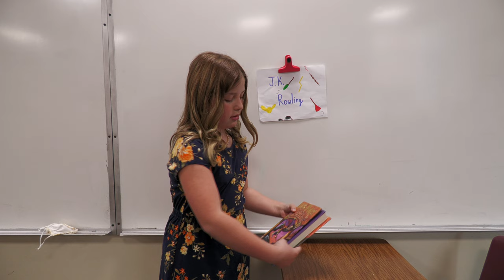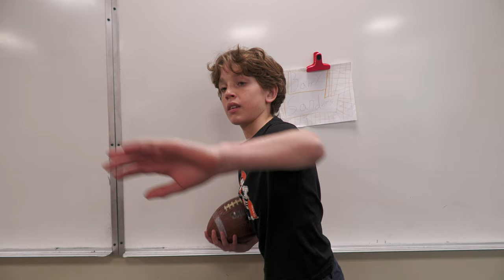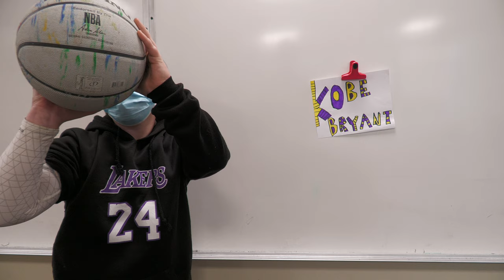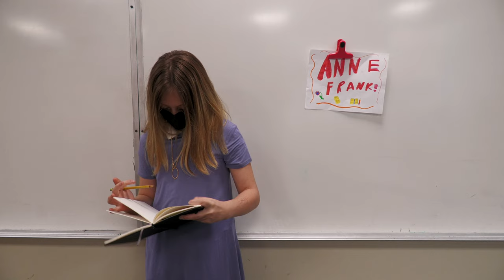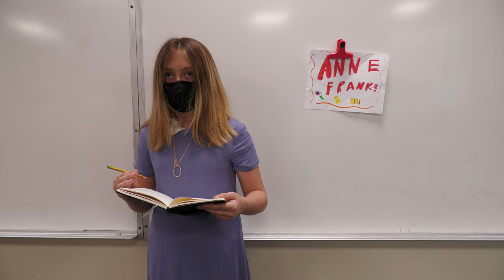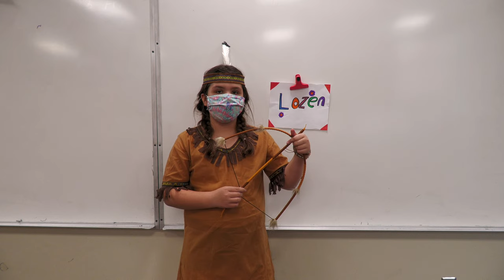Wax Museum 2021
School of Saint Mary students pose as wax museum exhibits. They come to life and share some details about their lives.